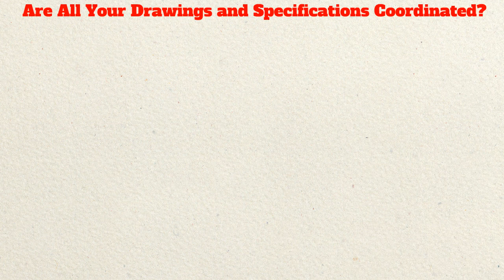Langholff Digital Solutions - On-Line Systems Integration Consultancy